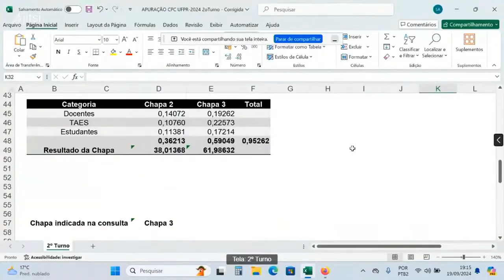Com 61,98 % dos votos a UFPR escolheu a chapa "Movimento UFPR"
A comunidade acadêmica da UFPR escolheu a chapa de número três - "Movimento UFPR" - para assumir os cargos de reitor e vice-reitora.

Com 61,98 % dos votos válidos, a definição veio após o segundo turno da consulta, que foi coordenada pela comissão paritária de consulta, a CPC.

O Reitor e Vice-Reitora, esoclhidos pela comunidade, são os professores Marcos Sunyê e Camila Fachin que terão à frente a gestão da UFPR pelos próximos quatro anos.

O Professor Fernando Mezzadri, candidato a Reitor pela Chapa 2, ressaltou o caráter democrático da consulta pública.

A chapa eleita agradeceu o voto de confiança da comunidade acadêmica da UFPR da UFPR e comentou os próximos passos da gestão.